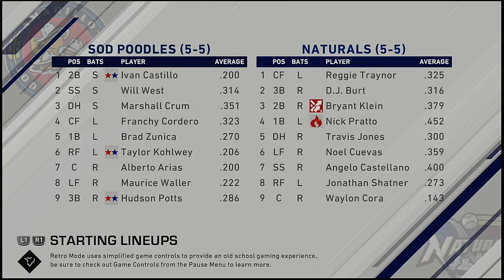MiLB AA 2021 Season 4 19 2020 Amarillo Sod Poodles @ NW Arkansas Naturals